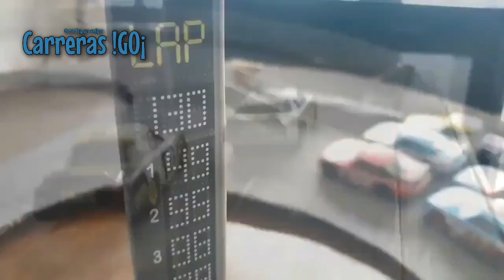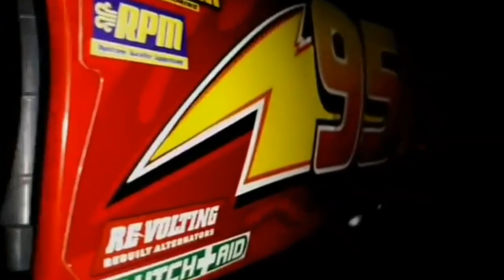30 Curiosidades Sobre Mis Peliculas Que Debes Saber! - Gerardo y sus amigos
Observa en este video sobre los chismes de mis peliculas!

0:00 Hola
1:12 Las Aventuras de los Peluches - Curiosidades
3:32 Las Aventuras de los Peluches 2 - Curiosidades
4:07 Carreras ¡GO! - Curiosidades
7:11 Cars XRS - Curiosidades
12:59 Capitacer - Curiosidades
15:35 Idiots of PISTON CUP: La Pelicula - Curiosidad
15:53 Pocas Peliculas
16:16 Carreras ¡GO! 2017
16:29 El Reno Loco 2018
16:38 Las Aventuras de los Peluches La Serie
17:01 Peliculas Canceladas
17:11 Secuelas Inesperadas
17:47 Fin del Video